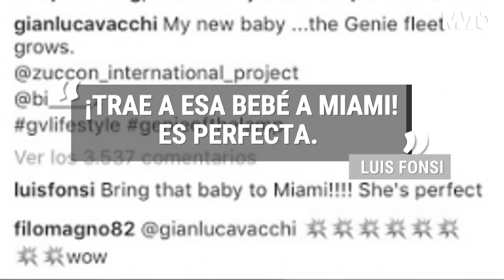Mira el lujoso yate del millonario Gianlucca Vacchi | The MVTO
El italiano Gianluca Vacchi tiene un nuevo "bebé" para navegar por el mar. Mira las imágenes del lujoso yate del excéntrico millonario.